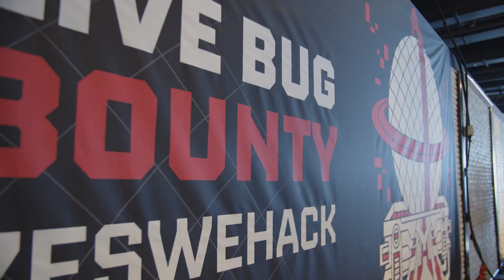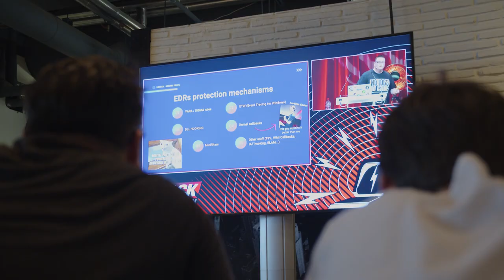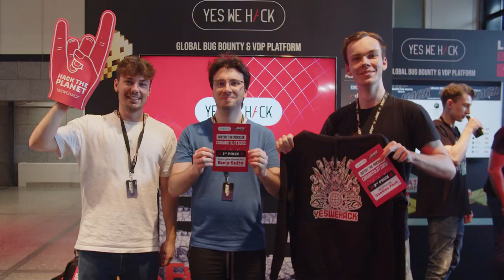Live Bug Bounty event with Les Mousquetaires and the French Red Cross - leHACK Paris 2023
YesWeHack organised a live Bug Bounty with the French Red Cross and retail giant Les Mousquetaires Group during leHack, France's leading hacking event!

The Live Bug Bounty attracted a huge number of YesWeHack-registered hunters. The rewards grid went up to €2,000.

These hunters made the final podium:
🥇 ZaX
🥈 AMakki1337
🥉 W0rty

Serial winner ‘ZaX’, from the BZHunt team, triumphed with 158 points. ‘AMakki1337’, who led the field for a time, finished second on 91 points, ahead of third-placed ‘W0rty’ on 72.

The first bug was surfaced within 50 minutes and the most frequent flaws were IDOR and improper access control issues.

As usual with Live Bug Bounty, hunters collaborated to great effect and clients’ security teams benefited from liaising in person with the hackers and YesWeHack’s triage team. For instance, fruitful discussions over certain Red Cross scopes helped hunters understand expected behaviours and the potential impacts of certain findings.

The fact that both Red Cross and Mousquetaires teams comprised development, security and operations experts meant hunters could get satisfactory answers to a wide range of questions. Five on-site Red Cross engineers with direct access to the codebase and CI/CD impressed the hunters by fixing vulnerabilities rapidly and asking hunters for double verifications.

Want to Improve Your Hacking Skills?